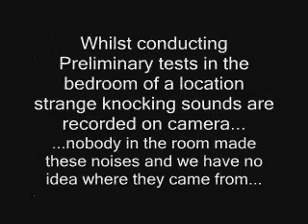Knock three Times...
three strange knocks are caught on camera when the team are conducting prelimenary tests on one of their investigations...we have no idea where the knocks came from...